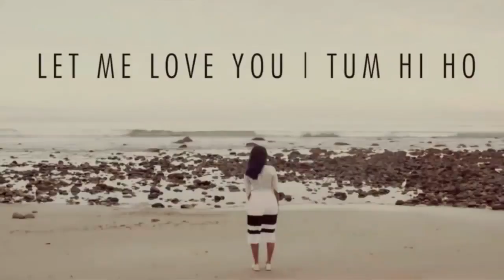LET ME LOVE YOU I TUM HI HO Vidya vox (S.K.BANSAL)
S.K